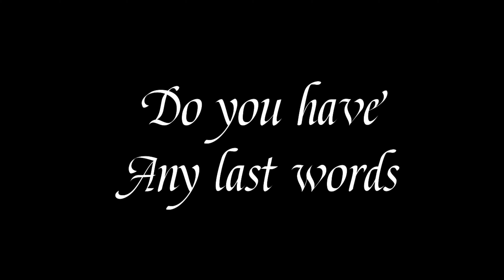Until My Enemies are Destroyed - Eren Yeager - AMV -「Anime MV」(Attack on Titan Final Season)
An AMV by Twor on Attack On Titan : The Final Season

Music used - Zero eclipse by Hiroyuki Sawano
AOT season 4 ost

All clips used in the video belong to MAPPA studios.